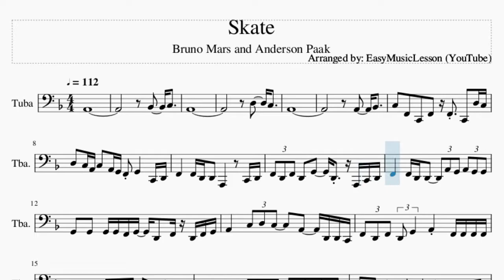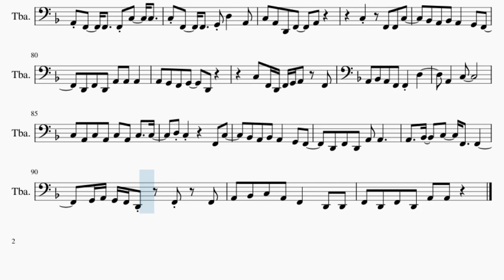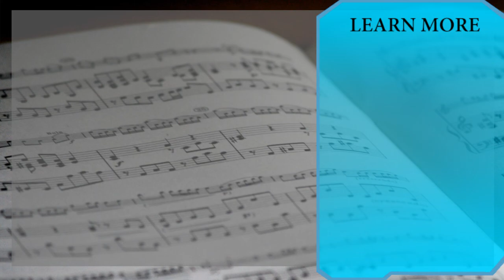Tuba Sheet Music: How to play Skate by Bruno Mars and Anderson Paak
Here is a sheet music/tab video on the song Skate by Bruno Mars and Anderson Paak on the tuba. A tuba sheet music arrangement which is transposed to notes that are easily played by tuba, for the song Skate by Bruno Mars and Anderson Paak.

EasyMusicLesson2 teaches you to play the your favorite instrument, through well-arranged sheet music so that you too can learn how to play Skate by Bruno Mars and Anderson Paak on the tuba as fast as you can. A tuba sheet music with backing tracks to help your play the song better.

Chords of Tuba arrangement:
A Min   Bb/C   A Min   Bb/C   C/D   G Min   C Maj   A Min   D Min
G Min   C Maj   A Min   D Min   G Min   C Maj   A Min   D Min
A Min   Bb Maj 7   C/D   Bb Maj   A Min   G Min   G Min   A Min
Bb Maj   Bb Maj   A Min   G Min   Db Maj   Ab Maj 7   G Min 7
A Min 7   Bb/C   G Min   C Maj   A Min   D Min   G Min   C Maj
A Min   D Min   G Min   C Maj   A Min   D Min   A Min   Bb Maj 7
C/D   A Min   Bb/C   C/D   G Min   C Maj   A Min   D Min   G Min
C Maj   A Min   D Min   G Min   C Maj   A Min   D Min   A Min
Bb Maj 7   C/D   Bb Maj   A Min   G Min   G Min   A Min   Bb Maj
Bb Maj   A Min   G Min   Db Maj   Ab Maj 7   G Min 7   A Min 7
Bb/C   G Min   C Maj   A Min   D Min   G Min   C Maj   A Min
D Min   G Min   C Maj   A Min   D Min   A Min   Bb Maj 7   C/D
Db/Eb   Ab Maj   Bb Min   B Maj   B/Db   Gb Maj 7   Bb/C   A Min
Bb/C   A Min   Bb/C   C/D   G Min   C Maj   A Min   D Min   G Min
Bb Maj 7   C/D   G Min   C Maj   A Min   D Min   G Min   C Maj
A Min   D Min   G Min   C Maj   A Min   D Min

Melody notes of Tuba:
A2
Bb2   C3
A2
D3   C3
A2
A2   Bb2
C3 F2 C2 F2 F2 C2 D3 C3
D3 C3 A2 C3 A2 G2 F2 G2   C2 D2
F2   F2 D2 D2 A1   C2 D2
F2 D2 F2 D2 G2   D2 A1 C2 D2
F2   F2 D2 D2   A2 G2 A2 G2 G2
G2 G2 G2 G2 F2 G2 D2 F2 D2 F2 G2
A2   C3 D3 C3   A2   D2 D2 C2
F2 D2 F2 D2 G2 A2   F2 F2 F2 F2
F2 C2 F2 F2 F2 G2 D2   C2
C2 D2 C2 F2 F2 F2 F2 D2 A2 F2 D2
A2 G2 F2   A1 D2 C2 F2
A1 D2 C2 F2   C2 D2 C2 D2 C2 D2
F2 G2 A2   A1 D2 C2 F2
A1 D2 C2 F2   G2 A2 G2 A2 G2 A2
A2 G2 F2   A2   A2
D2   F2 C3   A2
A2 G2 F2 F2   D2
C3       A2
Bb2 A2 D2 F2   D2 F2
D2 F2 D2 A2 A2 A2
A2 G2 F2 F2   G2
C3   C2 F2
A2 Bb2 C3 A2 F2   D2 D2
F2 D2 F2 D2 A2 A2
A2     E2 C2   A2
E2   C2   A2 A2   Bb2
C3 A2 D2 F2   F2   D2 D3 C3
F2   F2 D2 G2 A2   C2 D2
A2 G2 G2 F2 G2 D2   F2   D2 F2
F2 D2 F2 D2 G2 D2 D2 A2   A2
A2 G2 G2 F2 G2 D2 A2 G2
A2 G2 A2 G2 A2 A2 A2 C3 A2 A2
A1 D2 C2 F2   A2   A2
Bb2 A2   G2 F2 G2 D2 A1 D2 C2 F2
A2 G2 A2   C3   C3
C3   Bb2   Bb2   Ab2 Bb2
Ab2 G2   F2 F2
G2   A2 D3   A2
C3 A2 D2 F2   D2
C3       A2
C3   F2 F2
F2 F2 Eb2 F2   F2 Eb2 F2
F2 F2 Eb2 Eb2 F2 Eb2 G2
F2 Eb2       Eb2 F2 C2 C2
Bb1 Bb1 Ab1   Eb2 Bb2
Ab2   Gb2   Ab2 Bb2
Ab2 Gb2 Gb2   Ab2 Bb2 Bb2
Bb2 Bb2 D3
A2   C3
A2
Bb2   C3
A2
C2 D2 F2 D2 F2   G2
A2 F2   F2   F2 C3   C3
C3 F2   F2   G2 D3   A2
C3 A2 D2 F2   A2
C3   F2 F2 C3
Bb2 A2 Bb2 A2   G2 F2
A2 G2 F2 G2   D2
C3 F2 D2 F2 G2 A2 F2
A2 Bb2 A2 F2 F2 D3
A2